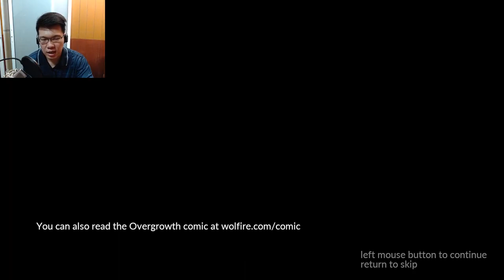Overgrowth (Gameplay) - Part 4 [MAIN STORY ENDING]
Hello world! It's me, MRayG, and welcome back to Overgrowth! Time to go to the island in the sky!